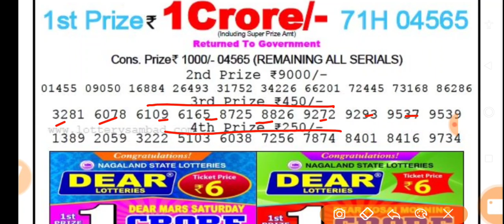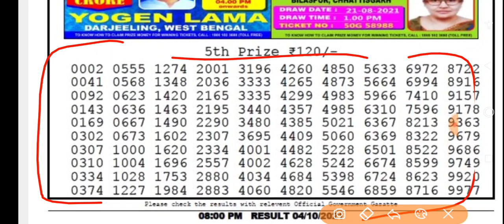Nagaland State Lottery Dear Flamingo Evening 08:00 p.m. 04/10/2021 Result Live Today.